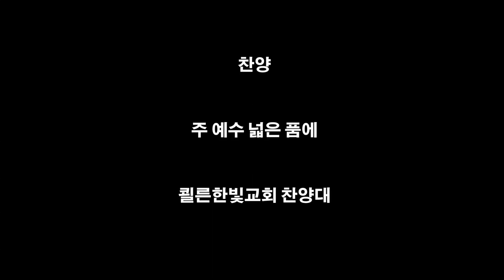주 예수 넓은 품에 2019년 11월 24일 쾰른한빛교회 찬양대